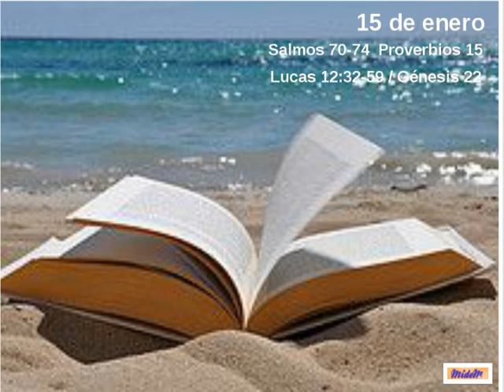La Biblia en todo el año: 15 de enero